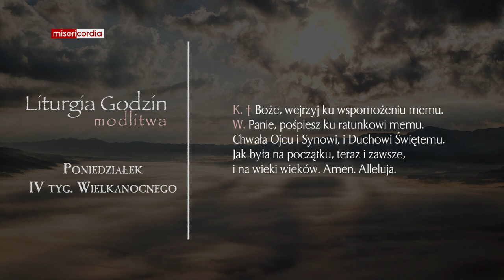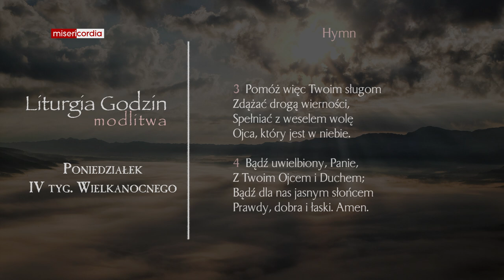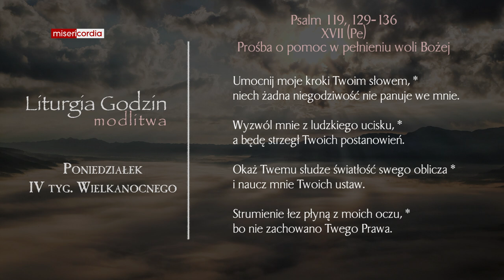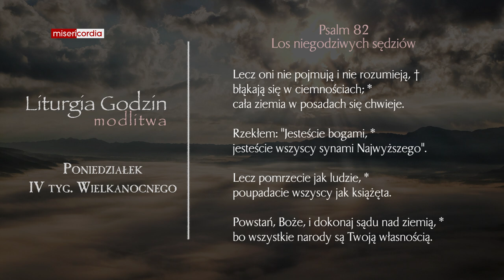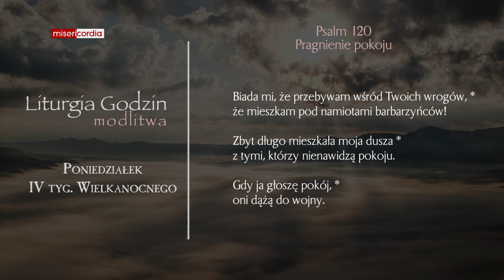Liturgia Godzin | Modlitwa Południowa | Poniedziałek, IV tyg. Wielkanocnego